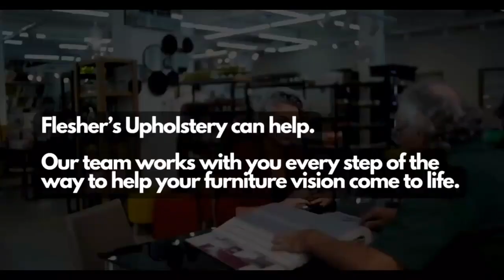OQBA-ABQO Semi-Pro Finals (13-14May2023) - Pat Dery vs Jean Vaillancourt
OQBA-ABQO Semi-Pro Finals (13-14May2023)